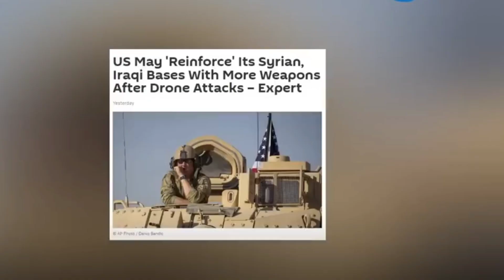AS MURKA‼️ INDONESIA UNGKAP PENYERANGAN PANGKALAN MILITER NYA DI DEKAT ISR4EL.....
israel hamas iran as rusia gaza gibran pangkalan TNI di lebanon#PBB#